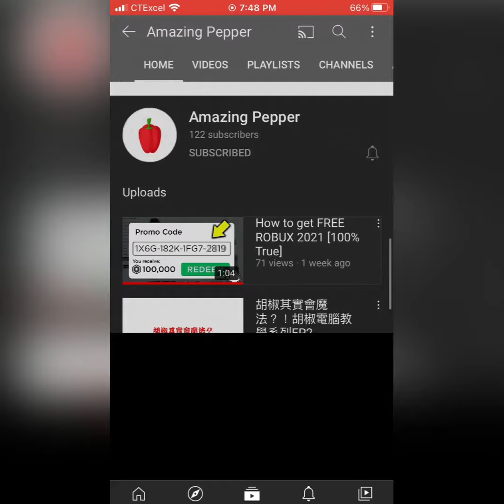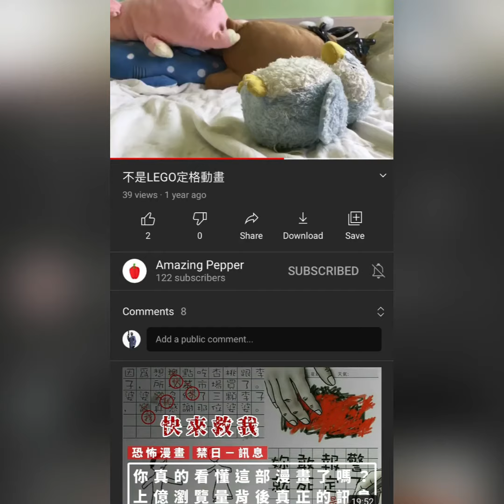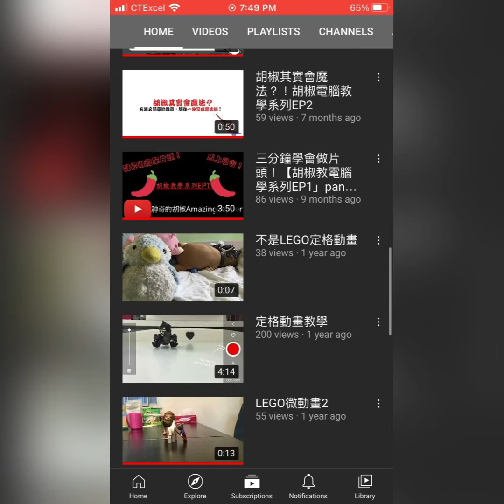Things he should improve(Amazing Pepper)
Change these to be a better YouTuber!